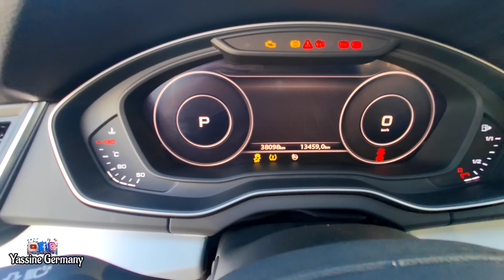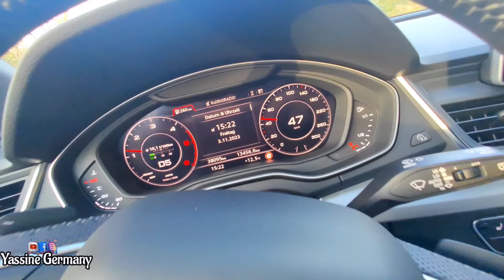ألف مبروك لحاج جانا من فرنسا سيارة نقية الله يبارك والحاج أطيب خلق الله ♥️